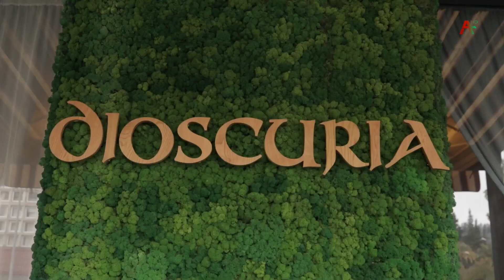Аҧырсал. Ҽаанбзиала 2022 шықәса!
Ари адырраҭара иалахәу асасцәа алацәажәоит иҳаҩсыз ашықәс шырхыргаз.   Еиҭарҳәоит ашықәс ҿыц азтәи рыгәҭакқәа. Аԥсуа жәлар ашықәс ҿыц рыдырныҳәалеит.